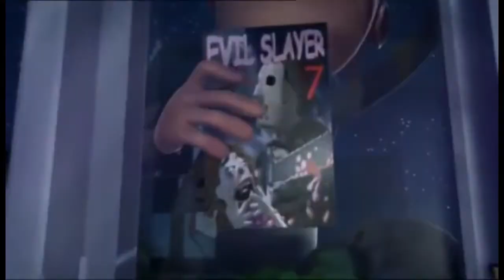Hugo & Company Trailer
Hello Everyone! This is my first trailer

Cast:
Oliver - Hugo (Jungledyret; 1993)
Old Louie - Gunnar Bjerre (Terkel in Trouble; 2004)
Dodger - Jason (Terkel in Trouble; 2004)
Tito - Checkered Ninja/Taiko Nakamura (Checkered Ninja; 2018)
Francis - Frederik (Circeleen; 1960)
Einstein - Terkel (Terkel in Trouble; 2004)
Rita - Jessica Eberfrö (Checkered Ninja; 2018)
Fagin - August (Princess; 2006)
Sykes - Philip Eberfrø (Checkered Ninja; 2018)
Roscoe & DeSoto - Steen & Saki (Terkel in Trouble; 2004)
Jenny Foxworth - Mia (Princess; 2006)
Winston - Stewart Stardust (Christmas on Vesterbro; 2003) (Terkel in Trouble; 2004) (Checkered Ninja; 2018)
Georgette - Emily the Emerald Engine (Thomas and Friends; 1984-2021)

Other Cast:
People in New York - People on Gandhi Avenue (Persepolis; 2007)
Oliver’s Brothers and Sisters - Balto and Jenna’s puppies (Balto 2: Wolf Quest; 2002)
Kids Adobting Kittens - Princess Eilonwy (The Black Cauldron; 1985) Robyn Starling (Tom & Jerry; 1993) and Bloom (Winx Club; 2004)
Man passing by Oliver - Jim Hawkins (Treasure Planet; 2002)
Mangy Dogs - Shenzi, Banzai and Ed (The Lion King; 1994)
Passerby - People in Teheran (Persepolis; 2007)
Man with Radio - Alex (Checkered Ninja; 2018)
Little boy with his Mother - Cody (The Rescuers Down Under; 1990)
Dog in the Leash - Johanna (Terkel in Trouble; 2004)
Two Female Singing Dogs - Drizrella & Anastasia Tremaine (Cinderella; 1950)
Dogs Watching Dodger amazed - Villagers of South Park (South Park; 1997)
Singing Dogs - SOX (Shimoneta; 2015)
Woman in Red Volkswagen Beetle - Marjane Satrapi (Persepolis; 2007)
Other Dogs in Leash - The Gauls (Asterix & Obelix; 1968)
Singing Rats - Alvin, Simon and Theodore (Alvin and the Chipmunks; 2007)
Dogs chasing Oliver - Steele (Balto; 1995) and Niju (Balto 2: Wolf Quest; 2002)
Birds during “Perfect Isn’t Easy” - Skarloey, Rheneas, Peter Sam, Sir Handel, Rusty and Duncan (Thomas and Friends; 1984)
Male Dogs in “Perfect Isn’t Easy” - Gordon, Henry and James (Thomas and Friends; 1984)
Pawn Shop Owner - Mr. Mackey (South Park; 1997)
Couple walking on the Sidewalk - Lady Hatt and Sir Topham Hatt (Thomas and Friends; 1984)
Ballerina on TV - Felicia (Ballerina; 2016)
Couple of Dogs in Limo - Panty & Stocking (Panty & Stocking with Garterbelt; 2010)

If you get confused , I’m gonna Help
Steen (the short boy with blond hair) is playing Roscoe
Saki (the tall boy with black hair) is playing DeSoto